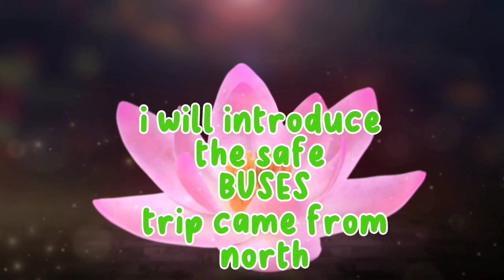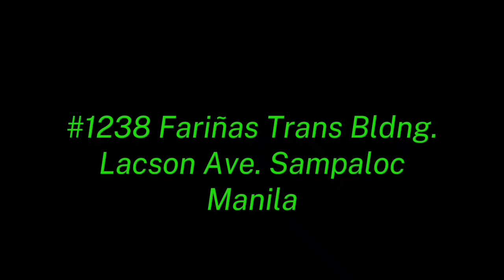Fariñas Trans Bus...